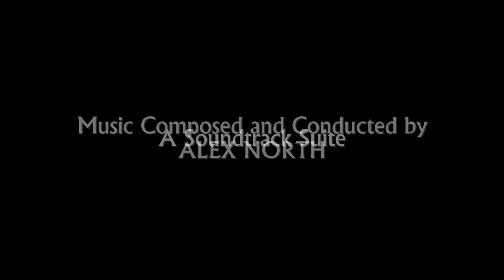South Seas Adventure | Soundtrack Suite (Alex North)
Original Motion Picture Soundtrack (1958). Composed and Conducted by Alex North, performed by the Cinerama Symphony Orchestra and Norman Luboff Choir.

Music Awards:
- None

00:00 Overture
02:36 Journey To Hawaii
03:39 Surf Riding
04:28 Start Of Te Vega's Voyage
05:58 King Neptune
06:39 Head Diver Sequence
07:11 Driving Through New Zealand
09:06 Welcome
10:46 Kangaroo Roundup
11:57 Finale
13:24 Credits

Source:
Label X LXCD 2